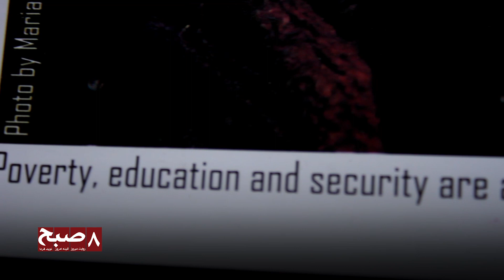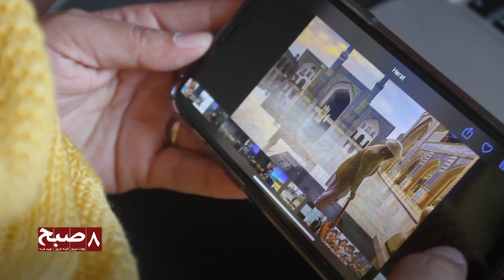مریم عالمی: آرزویم این بود که چهره زیبای افغانستان را به تصویر بکشم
مریم عالمی از دوازده سال بدین سو عکاسی می‌کند. او چندین بار در نمایشگاه‌های داخلی و خارجی اشتراک کرده است.
یکی از عکس‌های گرفته شده توسط بانو عالمی در میان 160 عکسی که از سوی سفارت امریکا انتخاب شده بود، مقام نخست را گرفت.
مریم می‌گوید که دوست داشت رخ مثبت افغانستان را بنماید، اما جنگ و ناامنی سبب شد تا نتواند این رویای‌اش به حقیقت بدل شود.